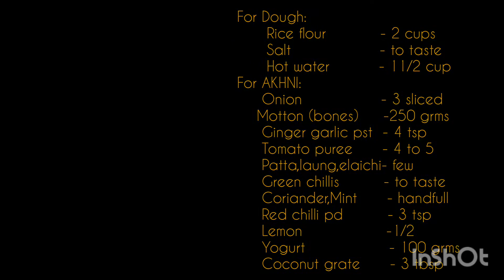WELCOME BACK with recipe"MUTTON SUTRIYAN"..@zuhilcuisine8616